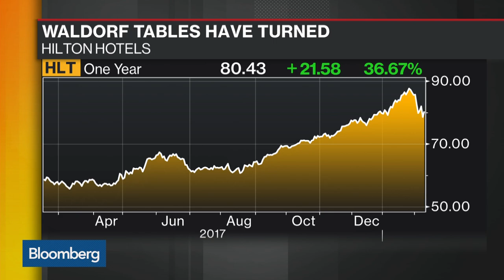Blackstone May Own Waldorf Astoria Hotel Again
Feb.12 -- Blackstone Group may soon have an opportunity to own New York’s Waldorf Astoria hotel again, after selling it in 2016 to Anbang, a Chinese insurer. Bloomberg's Jason Kelly reports and BlackRock Multi-Asset Strategist Terry Simpson comments on "Bloomberg Daybreak: Americas."